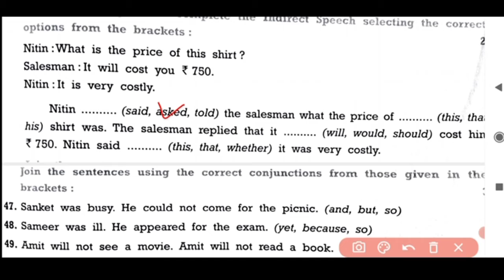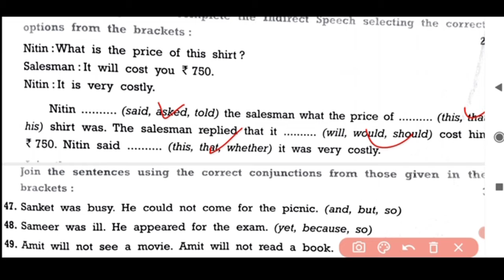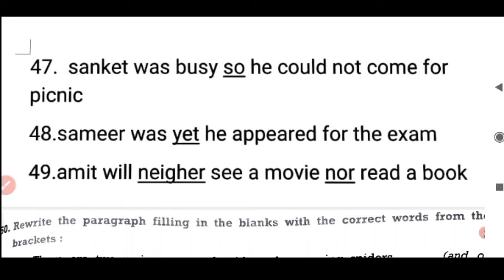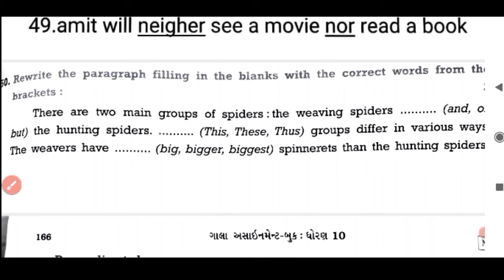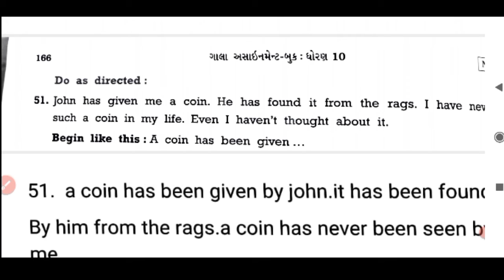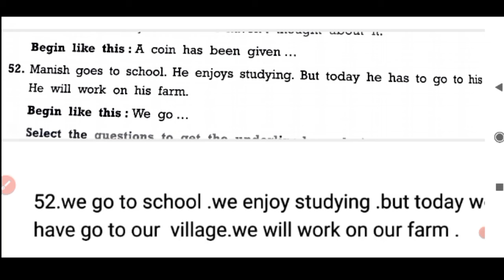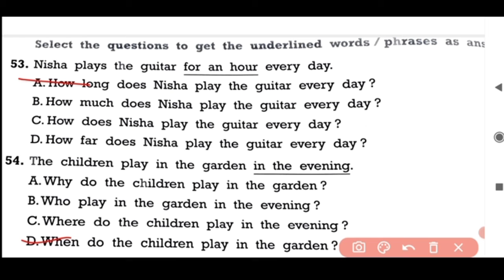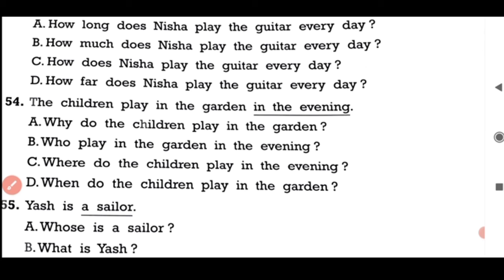English paper 2 solution section D//// અંગ્રેજી પેપર 2 વિભાગ ડી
Category
Gujarat india
About video
Create by
Suresh meghnathi
ગાલા અસાઇમેન્ટ અંગ્રેજી પેપર 2 વિભાગ ડી સોલ્યુશન
 શિક્ષણ ને લગતા તમામ વિદ્યા નિહાળવા માટે મારી youtube નીચેની લીંક ઉપર પર ક્લિક કરો